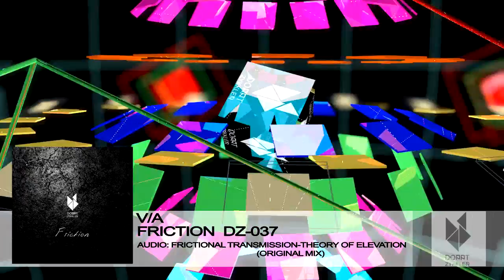DEMO: V/A-Friction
15.02.15 in Doppt Zykkler's Bandcamp
V/A
Friction
REF:DZ-037